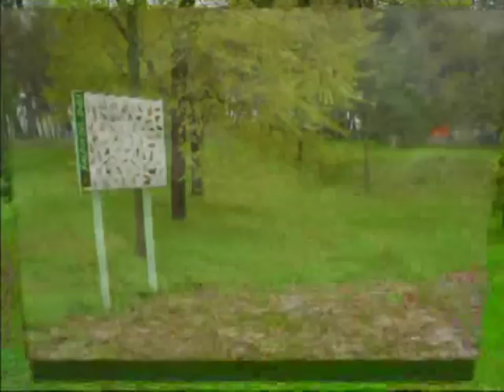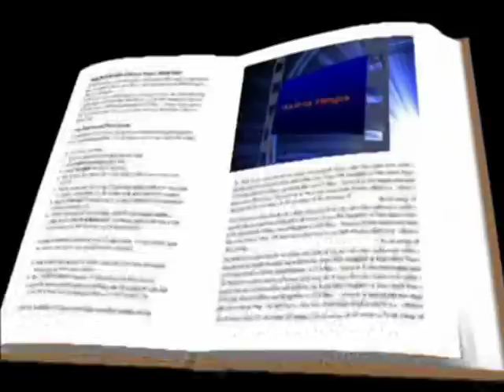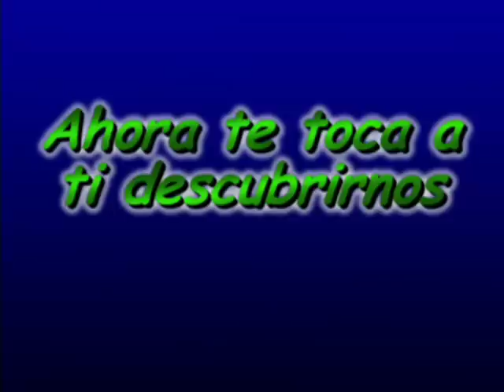Mike Oldfield Soundtracks 1 - 06 Entorno Natural del INIA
Ommadawn

OldfieldVR [KIK3]